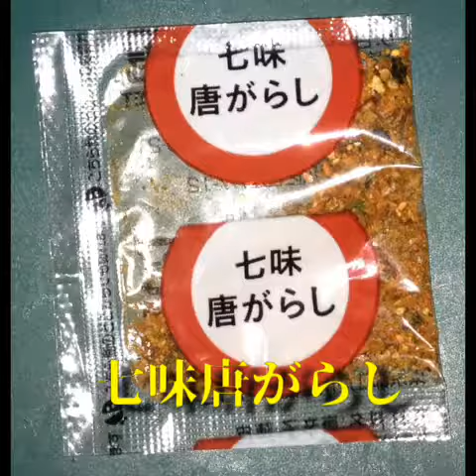ロースかつ丼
ほっともっとの新年キャンペーンの第１弾は、豚肉２割増しです。なので最初はロースかつ丼にしてみました。